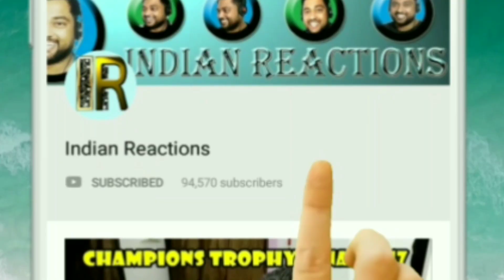Indian Reaction on DUCKY BHAI Roasting Hero Alom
Read the best love story ever "And We Walked Away"

Don't spread any negativity on HERO ALOM he is famous bangladeshi comedian and doing music videos and films for entertainment only. So give respect, take respect :)